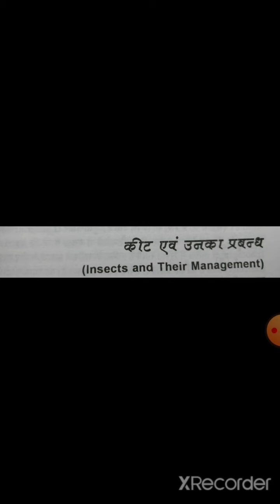Insect and nsect management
BSc part 3rd